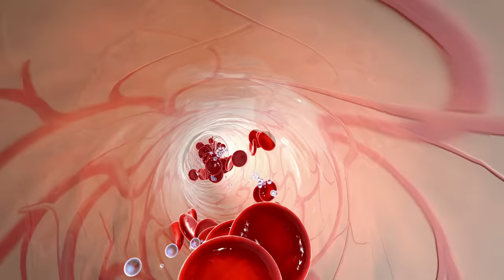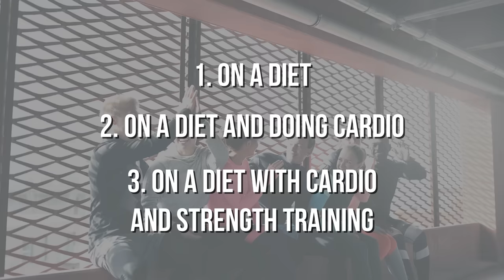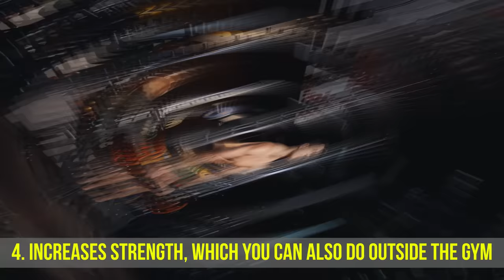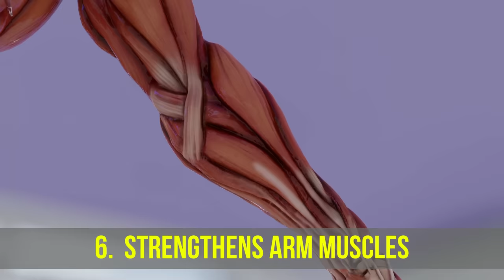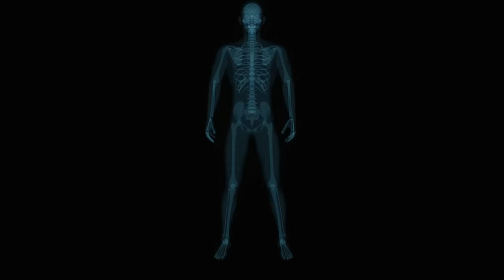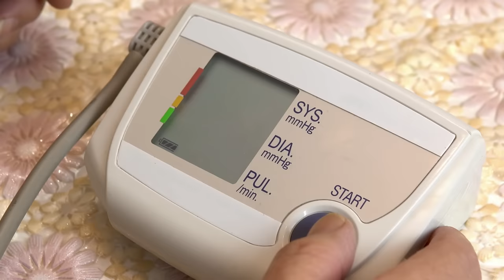What Happens to Your Body if You Do Deadlifts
In this video we will talk in detail about how to do the deadlift, what will happen to your body if you do the deadlift, what are the correct squats. We will consider the correct technique of doing the deadlift, the difference between the classic deadlift and deadlift with dumbbells. How to do the deadlift on weight, as well as the benefits and harms of deadlift for men and women. What muscles are worked out at the deadlift, tell about the world record in the deadlift, what equipment is better to do the deadlift and variants of the deadlift for beginners.

WARNING!